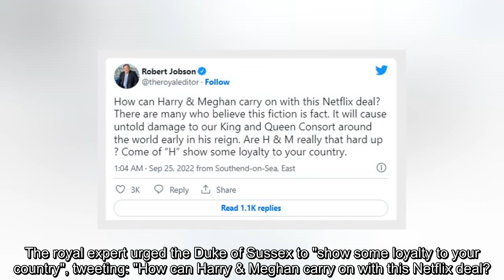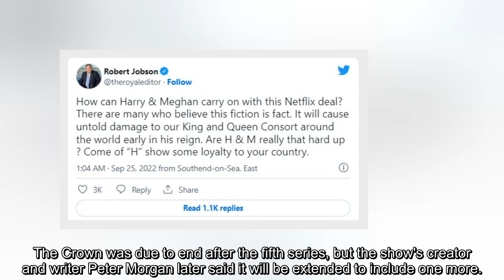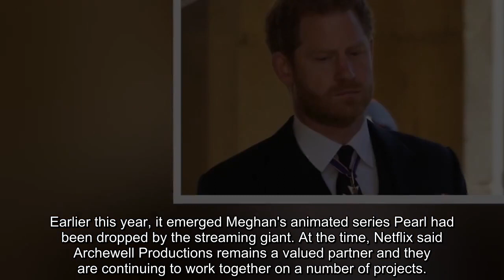'Show some loyalty' Prince Harry urged to cut ties with Netflix over The Crown bombshell